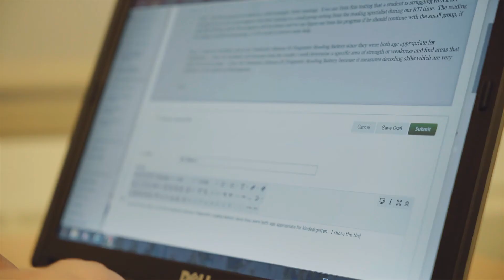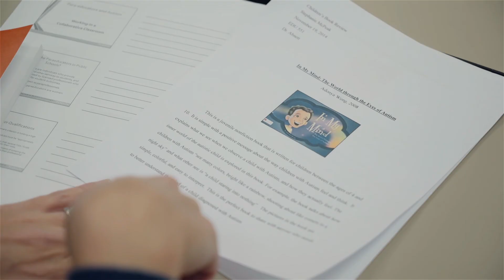Graduate Programs in Education